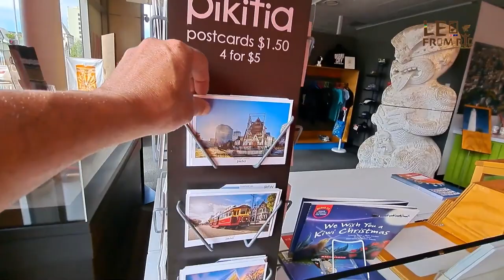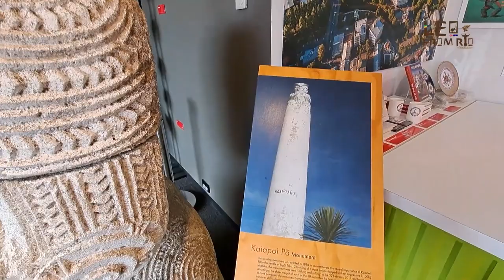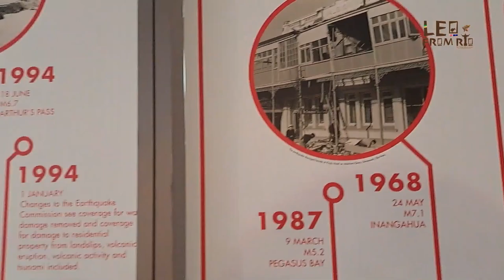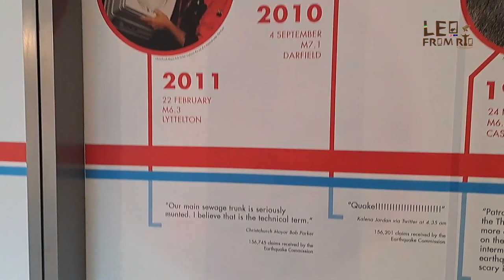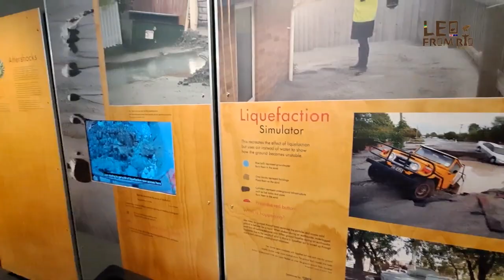QUAKE CITY, MUSEU QUE CONTA A HISTÓRIA DE CHRISTCHURCH ATRAVÉS DOS TERREMOTOS